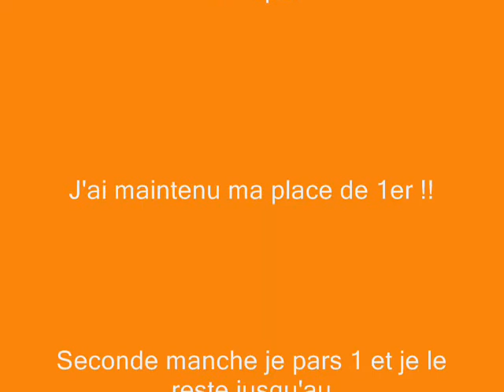1ère course du championnat FFM à Gorges Normandie catégorie 85 éducatif